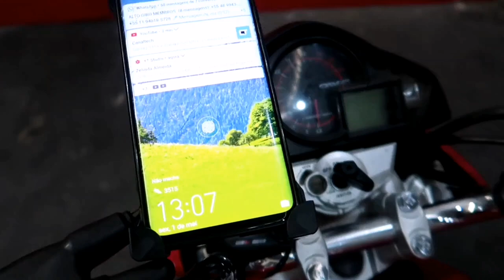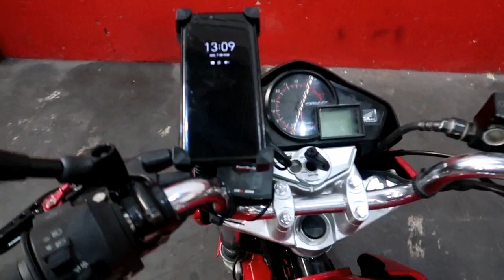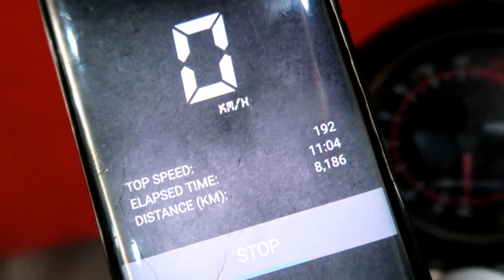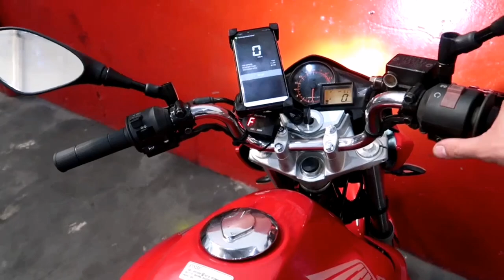CB 300 Metanol Primeiro Teste Já Deu 200km/h?